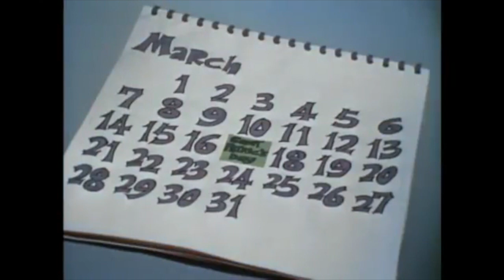Here Comes Winnie the Pooh - Part 22 St. Patrick’s Day/Pooh Finally Gives Away His Eggs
So Pooh finally gave away all his eggs and beat Ratigan.

Cast Appearance:
Seymour S. Sassafras - Willy Wonka (Willy Wonka and the Chocolate Factory)
April Valley Rabbits - Various Animals
Milk Chocolate Angelo - Huckleberry Hound
Leonardo de Bittersweet - Rabbit (Winnie the Pooh)
Peter Cottontail - Winnie the Pooh
January Q. Irontail - Professor Ratigan (The Great Mouse Detective)
Montresore - Fidget (The Great Mouse Detective)
Colonel Wellington B. Bunny - Owl (Winnie the Pooh
Colonel Bunny’s Assistant - Rafiki (The Lion King)
Ben the Rooster - Zazu (The Lion King)
Kids with Nets - Phineas and Ferb
Sleeping Hobo - Fagin (Oliver and Company)
Antione - Jiminy Cricket (Pinocchio)
Spider - Sumu (The Lion Guard)
Tommy - Charlie Brown (Peanuts Series)
Sister Sue - Sally Brown (Peanuts Series)
Tommy and Sue’s Mom - Belle (Beauty and the Beast)
Antione’s Girlfriend - Honey Lemon (Big Hero 6)
Singing Caterpillars - Crows (Dumbo)
Fireman - Ranger Smith (Yogi Bear)
2 Boys - Gavin and Ronan (Wild Kratts)
Esmeralda - Endive (Chowder)
Ghouls - Halloween Town Citizens (The Nightmare Before Christmas)
People who are Stuffed - Pacha and his Family (The Emperor’s New Groove)
Santa Claus - King Triton (The Little Mermaid)
Bonnie Bonnet - Mrs. Potts (with Chip as an extra) (Beauty and the Beast)
Shopkeeper - Doña Paloma (Elena of Avalor)
Donna - Fox (Skunk Fu!)
Angry Woman - Jane Porter (Tarzan)